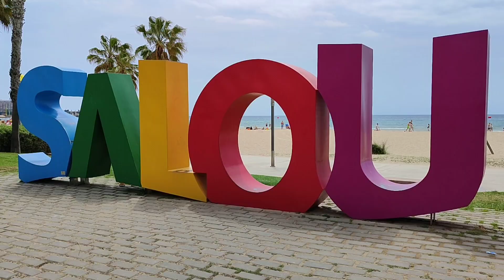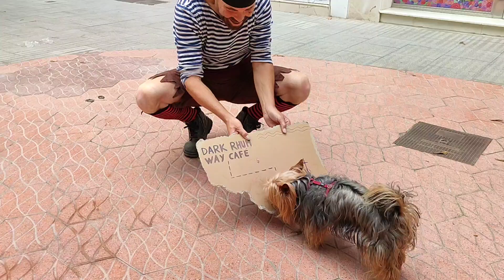MAKING OF PIRATE RHUM WAY SALOU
Nos petits secrets enfin dévoilés 🤣🤣🤣